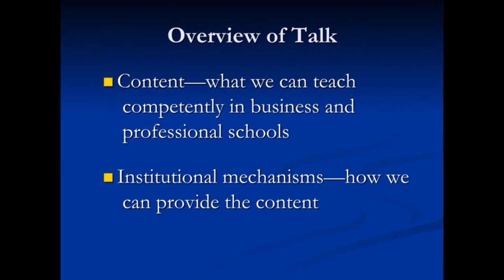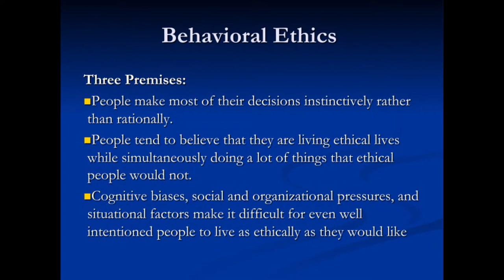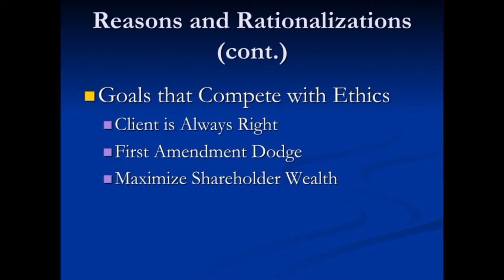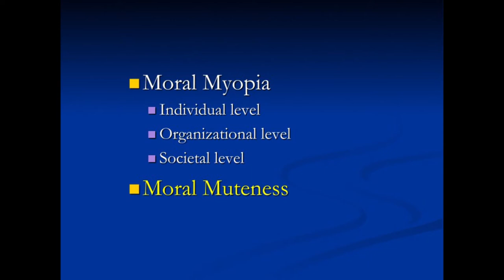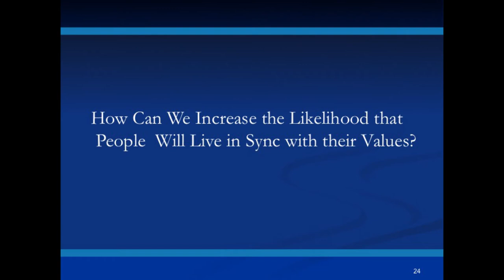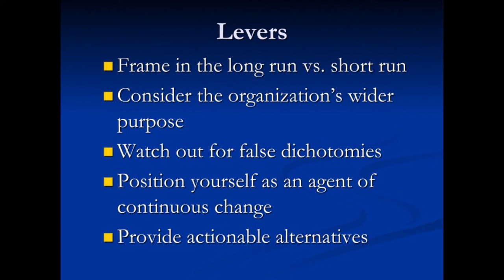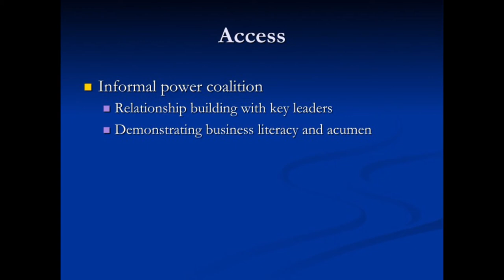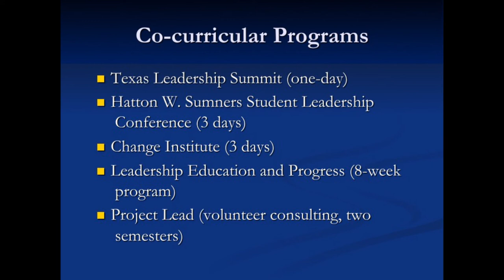Leadership, Ethics, and Higher Education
Minette Drumwright
Baylor Symposium on Faith and Culture
Higher Learning
10/28/2016